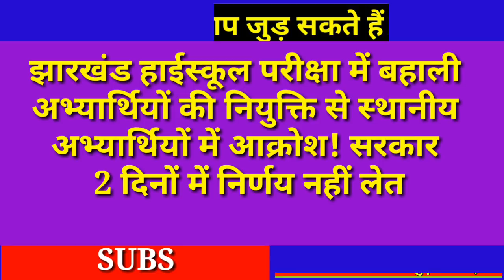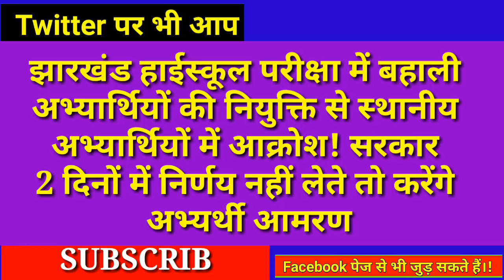JSSC TGT Result में बाहरी अभ्यार्थियों की नियुक्ति को लेकर 1-2 दिनों में बड़ा फैसला! Jharkhand TGT